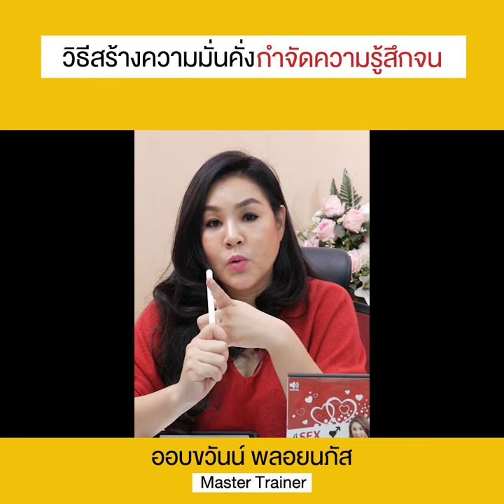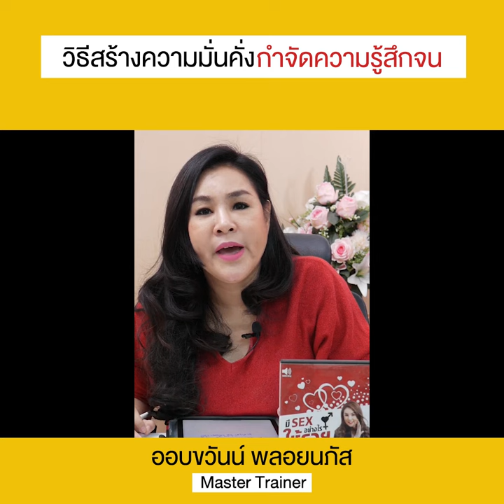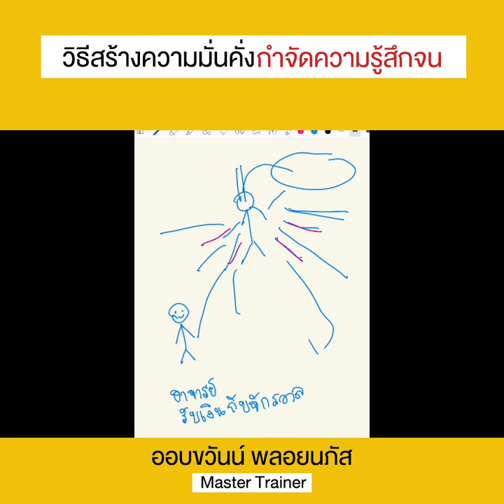วิธีสร้างความมั่นคั่ง กำจัดความรู้สึกจน (รู้สึกจน) / How to ความรวย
ติดตามคอนเทนต์ จิตวิญญาณ การพัฒนาตัวเอง การทำสมาธิ ดูดวงรายวัน ดูดวงรายเดือน
ได้ที่เพจ ออบขวันน์ พลอยนภัส

+ เฟซบุ๊คส่วนตัวที่ลงข่าวสารดีดี
ออบขวันน์ พลอยนภัส บุญณ์ณรังสี